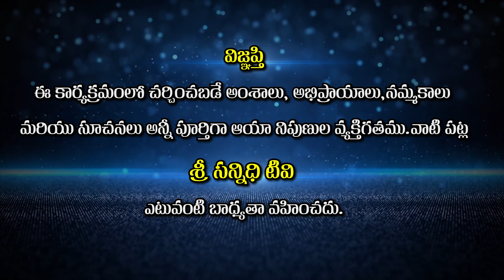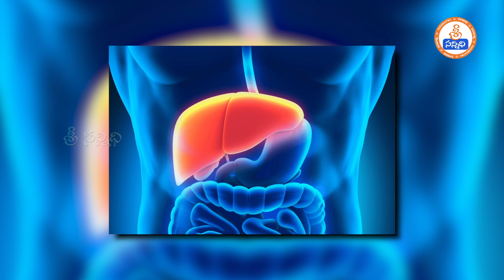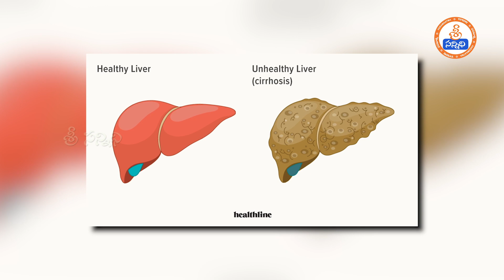Best medicine for liver problem | లివర్ సమస్యకు ఆయుర్వేదంలోని బెస్ట్ మెడిసిన్ ఇదే | B. Anjaneya Raju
Watch🚩Best medicine for liver problem | లివర్ సమస్యకు ఆయుర్వేదంలోని బెస్ట్ మెడిసిన్ ఇదే | B. Anjaneya Raju